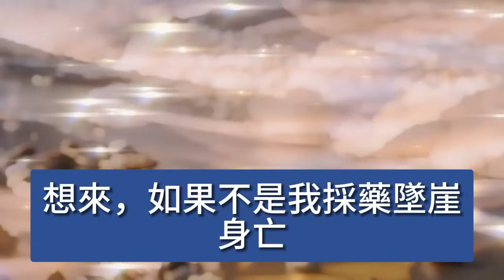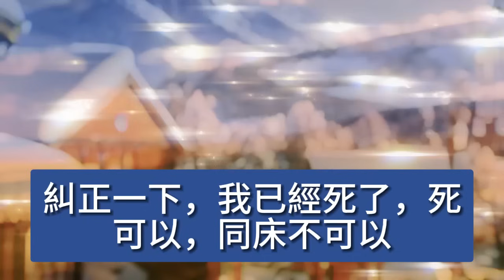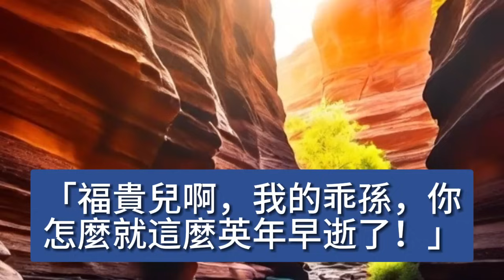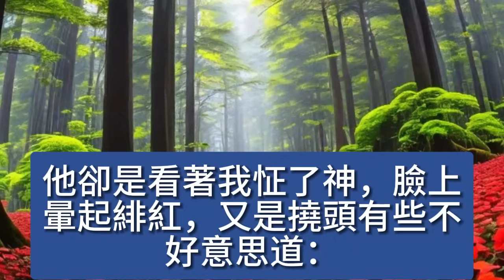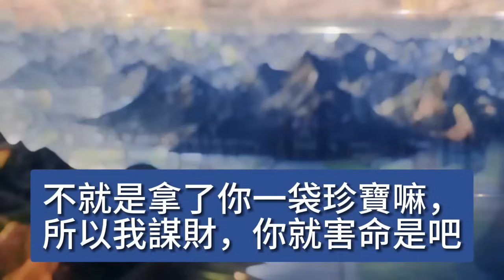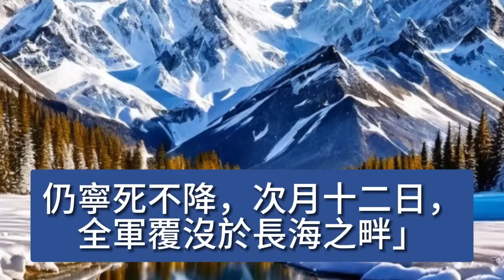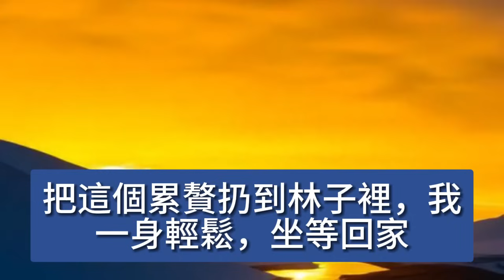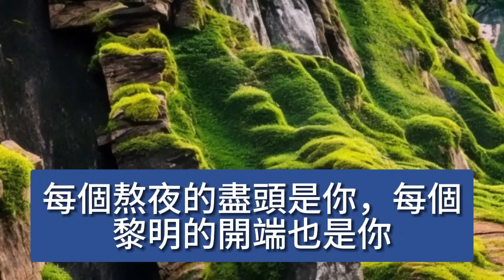我大婚那天，第一次見到了我的夫君，他火急火燎地走過來，不等我反應，捉住我的手，盯著我手腕上的紅線說，招娣是吧，能和離嗎 【美好人生】